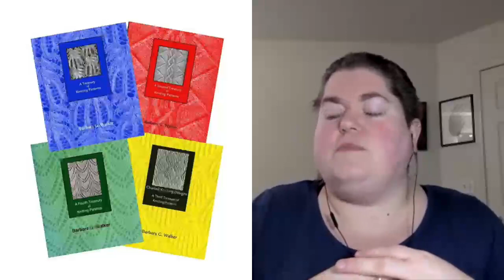10 Knitting Books We Absolutely LOVE! | Yarn Talk Podcast Ep. 3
In this episode Johnny and Margaret discuss their favorite knitting books. These books have had a major influence on both their knitting journey's and are a great addition to any knitters library!

**Want more Yarn Talk?
Join The Yarnist Newsletter to be the first to get new episode and much more.

**Get Extended Episodes!
Become a Yarnist Society member and unlock exclusive content. Join Today!

A Treasury of Knitting Patterns by Barbara Walker
Vol 1.
Vol 2.
Vol 3.
Vol 4.
Mosaic Knitting

Cables & Arans
Lace & Eyelets
101 Knitting Stitches

Alterknit Stitch Dictionary by Andrea Rangel

Alterknits: Imaginative Projects and Creativity Exercises by Leigh Radford

Knitting Without Tears by Elizabeth Zimmermann

All-Around Stitch Dictionaries by Wendy Bernard
Knitting All-Around Stitch Dictionary
Up, Down, All-Around Stitch Dictionary
The Ultimate All-Around Stitch Dictionary

The Knitter's Handy Book of Patterns by Ann Budd

The Principles of Knitting by June Hemmons Hiatt

Knits Men Want by Bruce Weinstein

Knitting Pattern Essentials by Sally Melville

Estonian Knitting Vol. 1: Traditions and Techniques by Anu Pink, Reimann Siiri, & JÃµeste Kristi